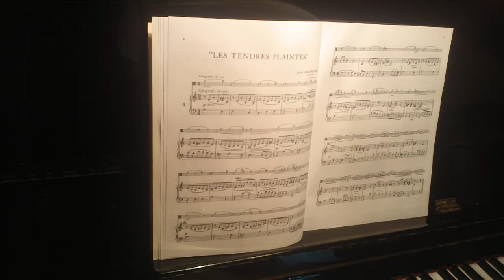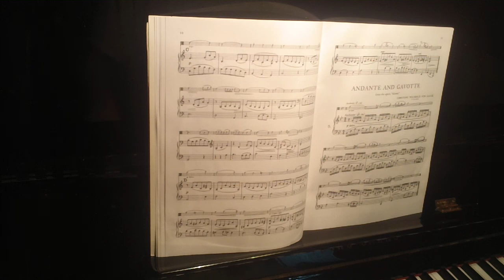Jean Philippe Rameau "Les Tendres Plaintes" for Viola and Piano (Paul Klenge)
Performed by Osman Kivrak,  viola and  Andrew Kivrak, piano